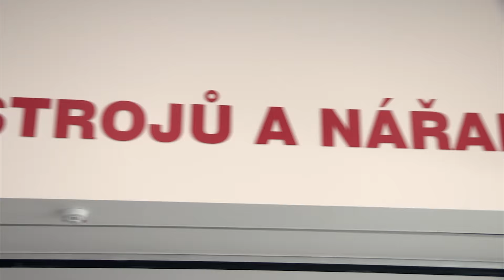Stavebniny DEK Teplice v novém moderním areálu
Nakupujte v moderním areálu Stavebnin DEK v Teplicích. Můžete tu využít půjčovnu nářadí a strojů, odbavení pod střechou na jediné zastavení, míchárnu omítek a barev nebo snídani a kávu zdarma.

Najdete nás na adrese:
Hřbitovní ul. 3350, Teplice
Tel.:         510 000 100